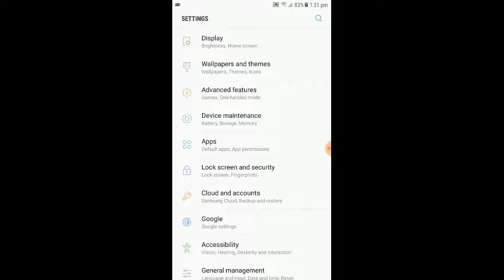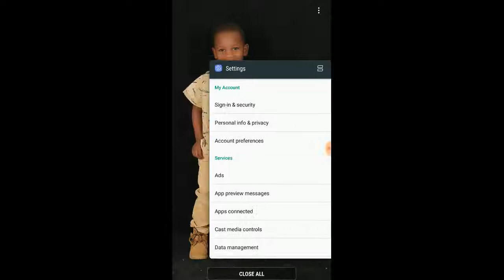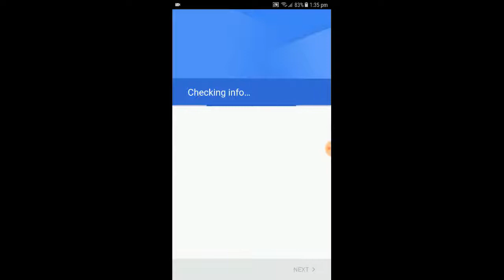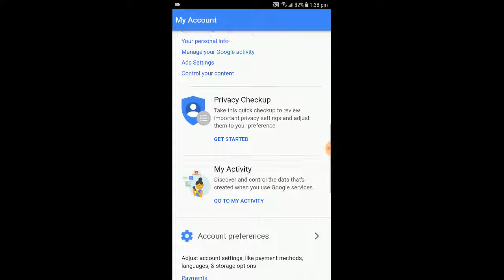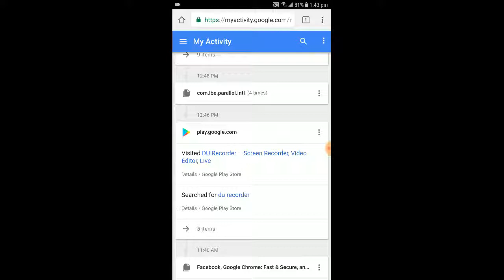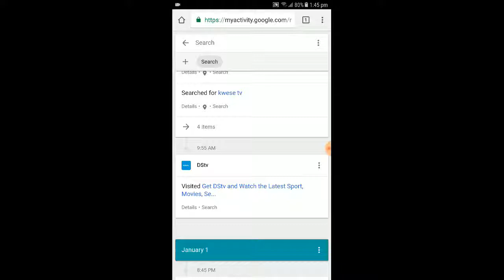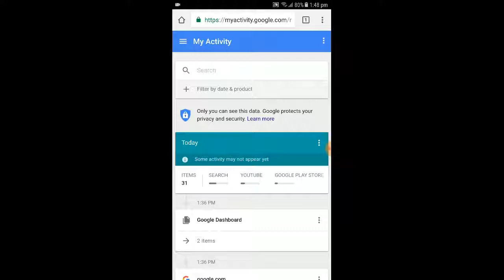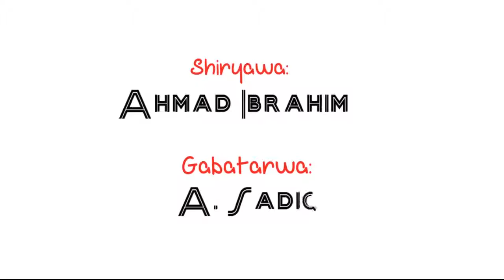ihmedia Dash board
HANYAR DA IYAYE ZASU BI DOMIN BIBIYAR ABABEN DA 'YAYANSU KE YI A WAYA KO A COMPUTER